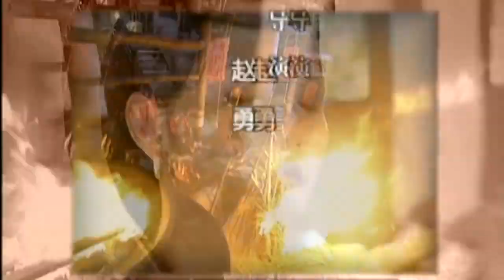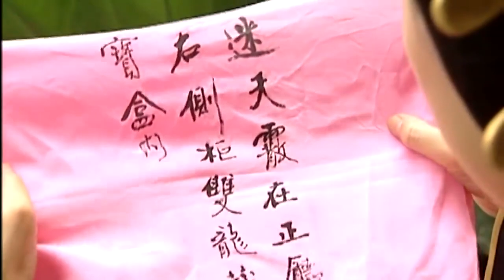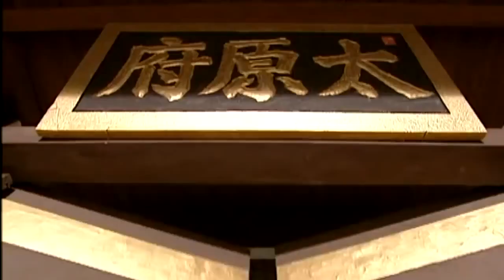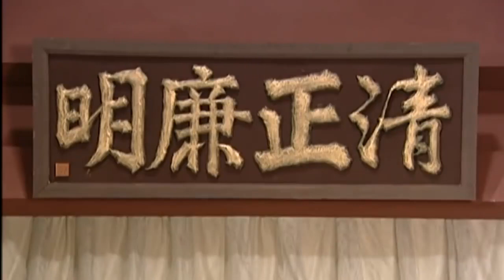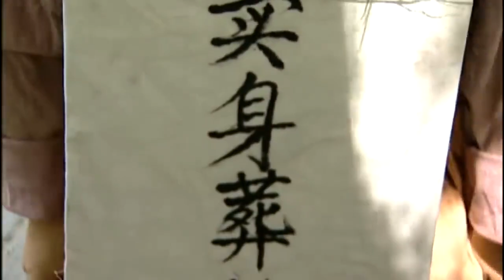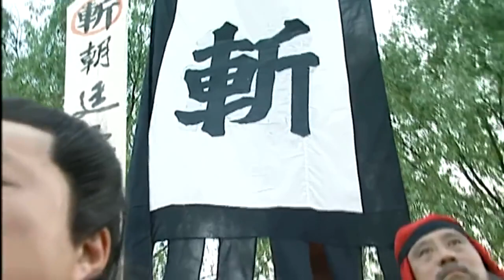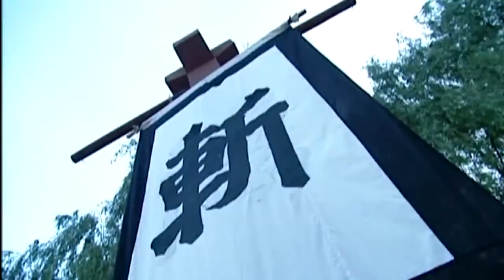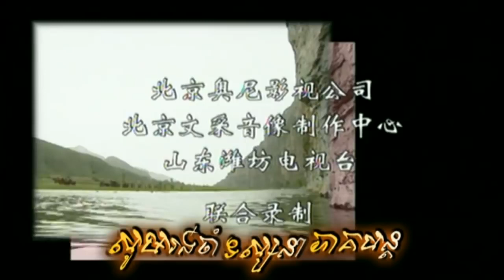អាថ៍កំបាំងក្នុងពិភពអំណាច Ep 08